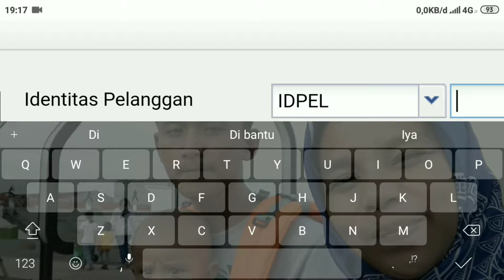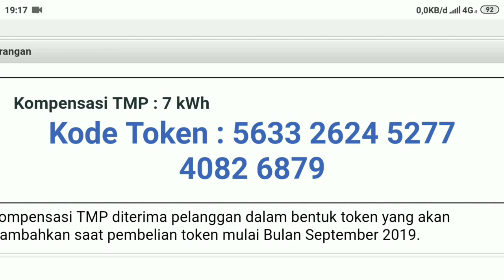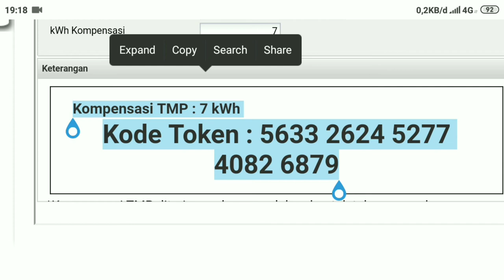Kompensasi Listrik Padam 4 Agustus 2019 CAIR CEK SEKARANG DAN AMBIL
2. Klik menu
3. Klik pelanggan
4. Klik layanan online
5. Klik Info kompensasi
6. Masukkan IDPEL (ID Pelanggan) dan input kode disamping
yang ada
7. Akan muncul estimasi atau perkiraan nilai kompensasi
yang didapat pelanggan.
Dwi menyebut pembayaran kompensasi akan dipercepat
PLN. Pembayaran pun dilakukan sebulan lebih awal, yakni
bulan September.
"Besaran kompensasi yang diterima dapat dilihat pada
tagihan rekening bulan September 2019 atau pada bukti
pembelian token pertama setelah 1 September 2019 untuk
konsumen prabayar,” jelas Vice President Public Relations
PLN Dwi Suryo Abdullah dalam pernyataan resminya pada
Agustus lalu.

Sekarang sudah bisa di clam